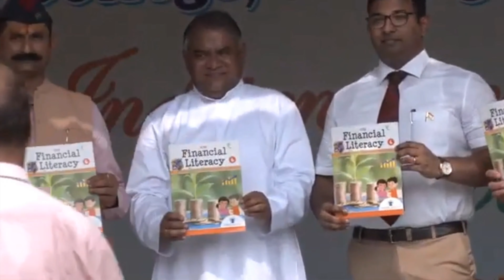Financial Literacy Book written by Shailendra Simon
Blessed and happy to announce the launch of a book authored by me focusing on Financial Literacy as per the National Education Policy (NEP) on 15 August 2023 at St. Joseph's College Prayagraj for CISCE. The book was unveiled by Maj (Dr) Harsh Kumar, Joint Registrar at the University of Allahabad, and Rev Father Thomas Kumar, Principal of St. Joseph's College Prayagraj. Grateful for God's favor and blessings on this wonderful journey.